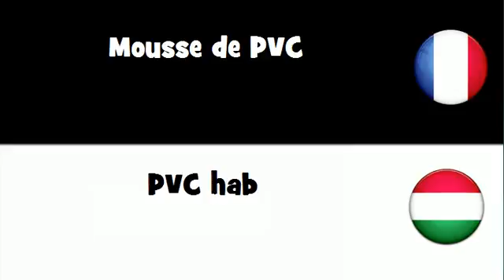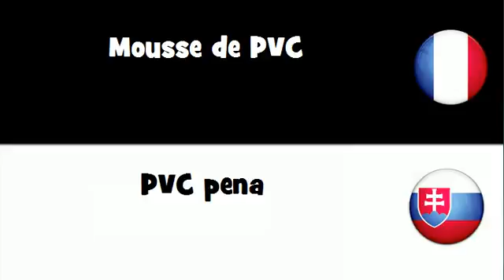VOCABULAIRE EN 20 LANGUES = Mousse de PVC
frenchwithvincent VOCABULAIRE EN 20 LANGUES = Mousse de PVC